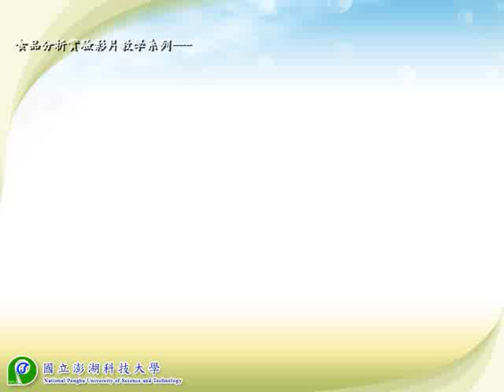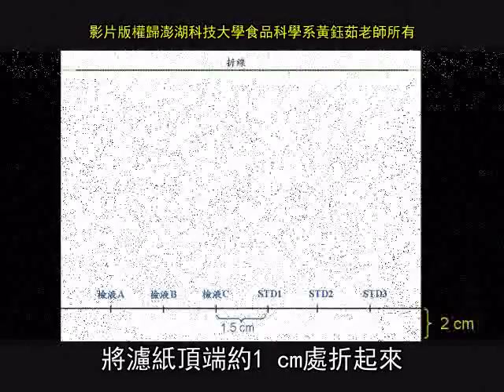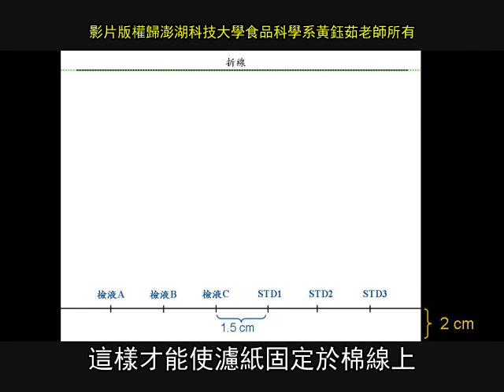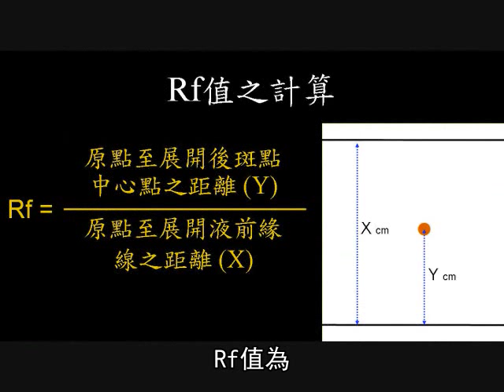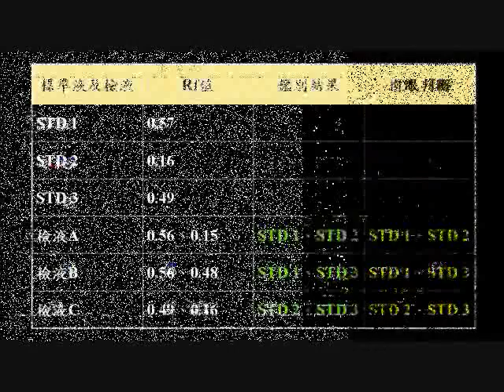食檢乙級-酸性色素之分離與鑑別-國立宜蘭大學食品科學系黃鈺茹老師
現任國立宜蘭大學 黃鈺茹老師 所有
供報考或修習食品檢驗分析乙級的同學參考觀看!!

本影片為2009年拍攝
影片操作、計算等相關內容以當年度技檢中心公告或與該校 (含訓練班) 實際教學為主。

若有疏漏之處，敬請指正